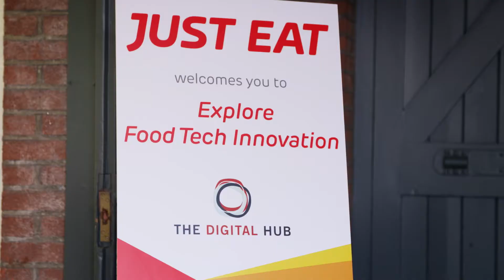Food Technology Innovation with Just Eat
Food Tech Innovations on Amazon Alexa, Xbox, Apple TV and Microsoft Hololens at the Digital Hub in Dublin